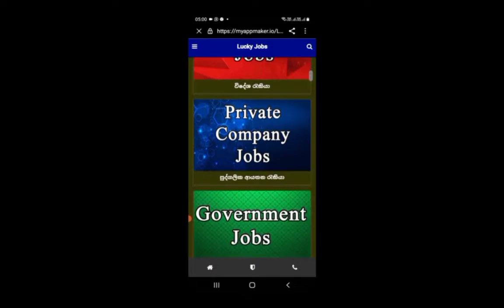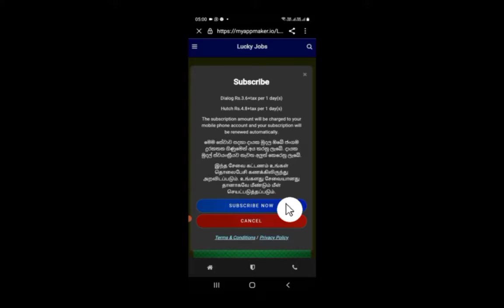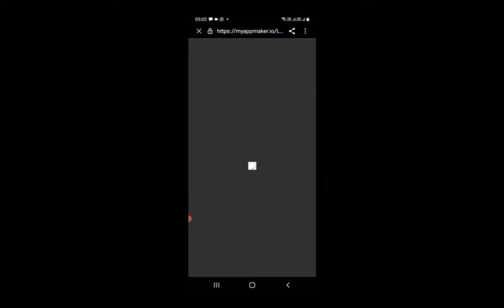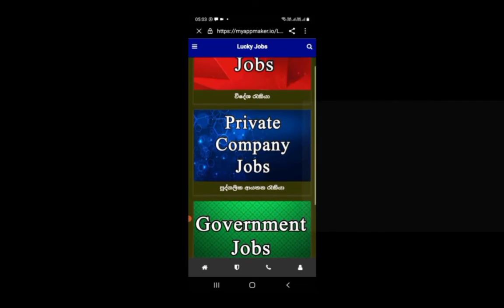හොටලයක් භාර ගෙන වැඩ කරනවනම් මෙන්න අවස්ථාවක්